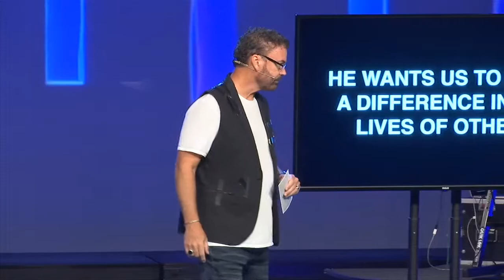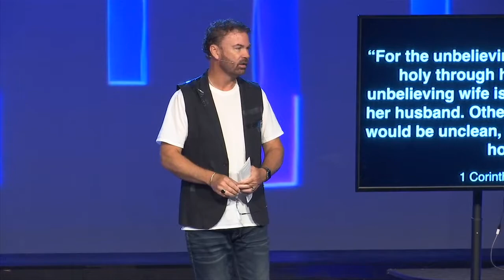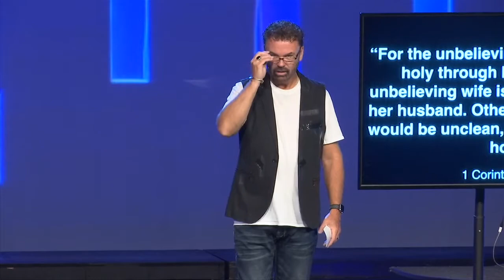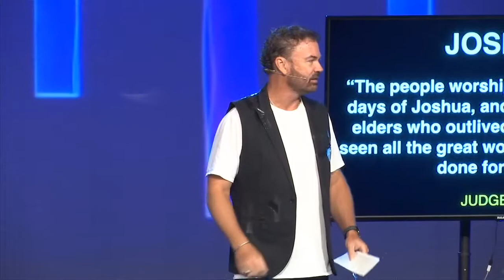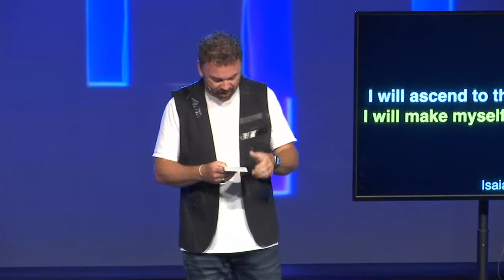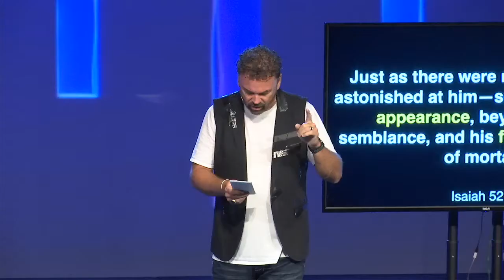Essential Holiness Pt.3 - September 6, 2020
Lead Pastor Michael McDermott continues our series on Essential Holiness.  This service was streamed September 6, 2020 at 9am. To view the fully services, check here:
10:45am